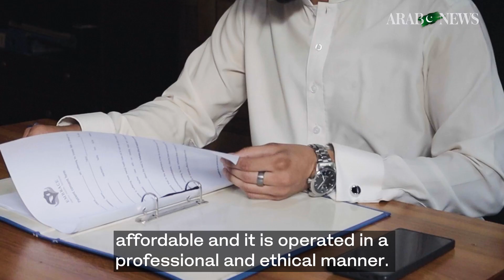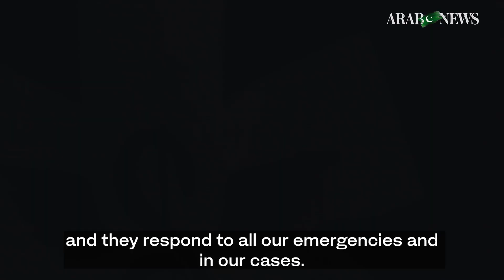Innovative ambulance service in Pakistan’s capital offers hope, care for mental health patients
Located just 30 minutes from Islamabad in the picturesque village of Pind Begwal, a unique ambulance center focuses exclusively on mental health patients in and around Pakistan’s federal capital.
The service, named Embrace, was initiated as a pilot project by public health professional Abdullah bin Abbas during the COVID-19 pandemic before it was officially launched last month.